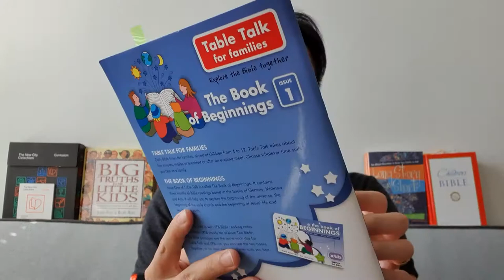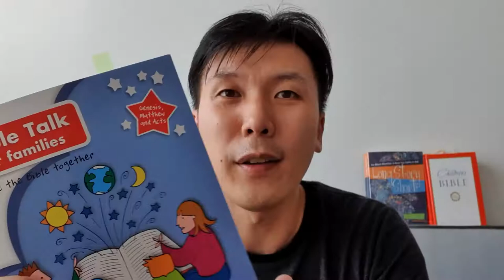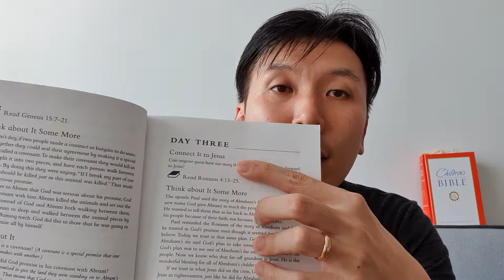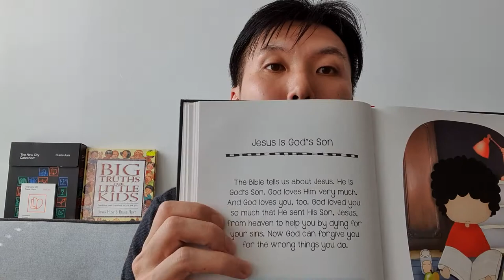ParentsChat 003: How do I disciple my kids for Jesus throughout the week?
Here's where you can buy the resoures featured in the video:

Daily Devotionals & Bible

Table Talk (Daily Devotionals for kids 7 and under)

Long Story Short (10-minute devotionals in the Old Testament for kids 7-12)

Old Story New (10 minute devotions in the New Testament for kids 7-12)

Catechchisms

Everything A Child Should Know About God (for kids 7 and under)

Big Truths for Little Kids: eaching Your Children to Live for God (for kids 7-12)